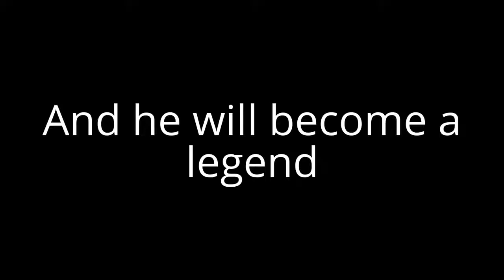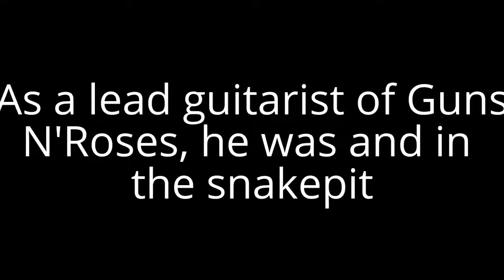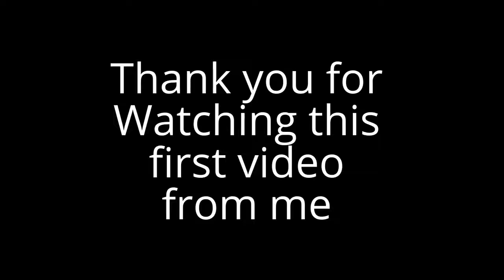Happy F'n Birthday to The God Father Of Rock guitar MR Slash 2018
Slash The Legend